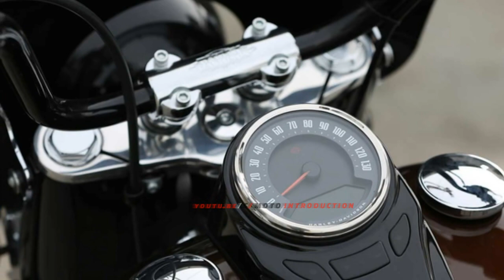New 2019 Harley Davidson Softail Heritage Classic 114 | MOTO INTRODUCTION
2019 Harley-Davidson Softail Heritage Classic 114 First Look

Of the new Softails rolling out of Harley-Davidson’s factory, the Heritage 114 is my favorite. It seems to perfectly hit this sweet spot between cruiser and bagger, giving you the best of both worlds. While Cycle World just named the Fat Bob its Cruiser of the Year for 2018, I make an argument for this bad boy right here.

The floorboards sit right between forwards and mids, and the handlebars have a nice little bit of rise to them. The two-tone windshield and blackened nickel studs on the seat and saddlebags add a bit of classic style to the touring amenities. The 114ci engine adds some power and make long miles easier, keeping the bike in lower revs at highway speeds. This two-tone paint scheme in Candy Brown and black is one of our favorites, being somewhat understated but still really standing out when the sun hits the flake.

Heritage Classic models start at $19,049, but this model with the paint and 114ci engine will cost you $21,599. Check out our review From the Cockpit for the full evaluation of this great cruiser.